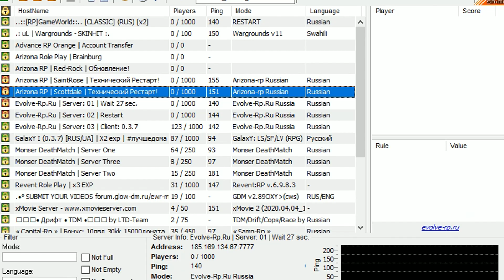ПЕРВЫЕ И ПОСЛЕДНИЕ КАПТЫ НА МОЕЙ ЛИДЕРКЕ EVOLVE RP | GTA SAMP | ВЕСЕЛЫЕ МОМЕНТЫ ГЭТЭА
🏂 Мой основной ник на 01 - Lesticolove_Leppard
🏂 Мой основной ник на 02 - Lisett_Leppard
🏂 Мой основной ник на 03 - Lisette_Hokage

🤠 Привет! Я показываю различные обучающие видеоролики чтобы облегчить вам игру в САМП. Ты увидишь различные сливы сборок для слабых пк/средних/мощных, разговорные ролики а так-же капты (захваты территорий) в GTA SAMP.

king of the ghetto evolve rp | СЛИВ САМОЙ КРАСИВОЙ СБОРКИ ГТА ДЛЯ СЛАБЫХ ПК GTA SAMP |

Оптимизация видео: Не обязательно читать